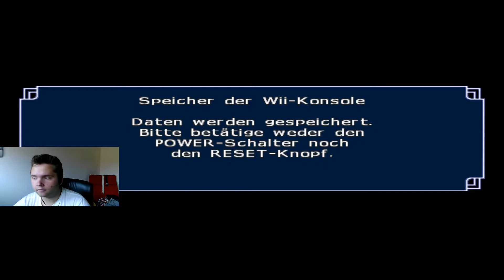Let's Play Dragonball Z Budokai Tenkaichi 3 #002 Rattiges Wesen mit zu vielen Transformationen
Am aktivsten auf Instagram folgt mir für alle wichtigen Infos :)

Support ist kein Mord alles geht natürlich unter anderem in neues Equipment oder Ausrüstung :)